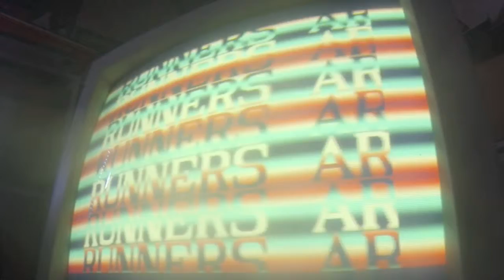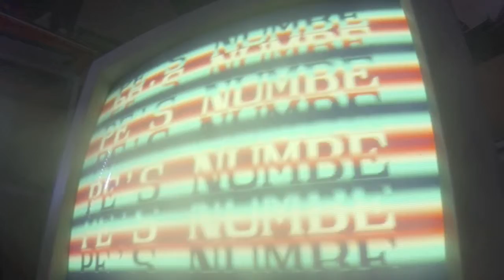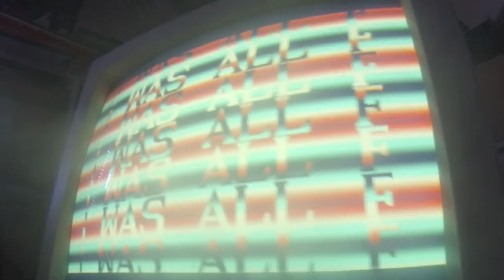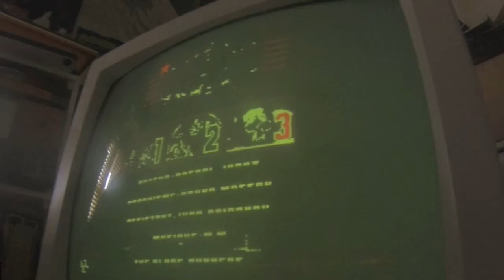SPACE RACER [cracked by COOL-MAN SOFTWARE & THE 42 CREW] - ATARI 520 st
Published & Developed by Loriciels - Released:1988 - Author: Pascal Jarry - Coder: Jean Pierre Vitulli - Graphics: Bruno Masson - Graphics assistant: Ivan Caidonov - music: Michel Winogradoff
Message by the 42 crew:
THE COOL-MAN, SOFTWARE PRESENT SPACE RACER
A QUITE COOL GAME !!
THE BLADE RUNNERS ARE: THE 42 CREW, HOTLINE, S.T.C.S, MMC, MR. ATARI, GIGABYTE CREW, SIRIUS, TNT ! TOGETHER WE ARE EUROPE'S NUMBER ONE !
HELLO TO : BOSS, TEX, PHIL, LEVEL 16, SCC AND TO ALL THE OTHER ST FREAKS !
WATCH OUT FOR MANY MORE RELEASES FROM THE COOL-MAN SOFTWARE
OK, THIS WAS ALL FOR NOW
"Space Racer is an action racing game with a sci-fi theme. The player controls a futuristic hoverbike, competing against computer-controlled vehicles of a similar kind. The races take place in outer space-themed environments, resembling surfaces of alien planets. The player should try to avoid collision with the other bikes to get to the finish line first; a more violent way of solving the same problem involves shooting at the opponents. The altitude of the hoverbike depends on its speed - the faster it goes, the farther away from the ground it is, and vice versa."